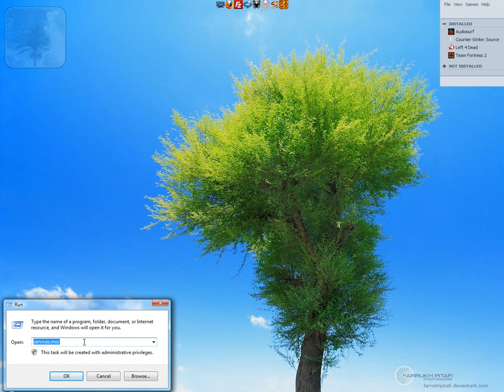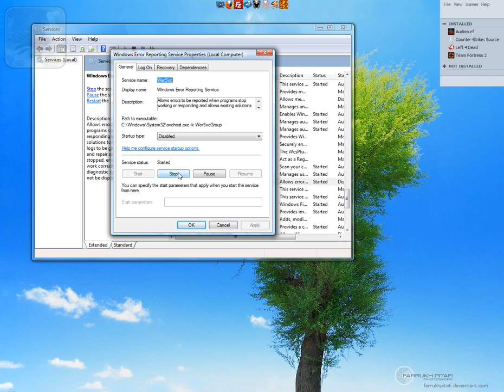Tutorial: Fix For Windows Vista and Half-Life 2 freezing problems (CS:S, TF2, L4D)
THIS DOES NOT FIX ALL YOUR PROBLEMS.
In this tutorial I will show you how to fix system freezing/lockup problems in Windows Vista that occur when exiting games that run on the Half-Life 2 engine (Counterstrike source, Left 4 Dead, Team Fortress 2).
Relevant to/Works with:
Windows Vista home, home premium, business, and ultimate